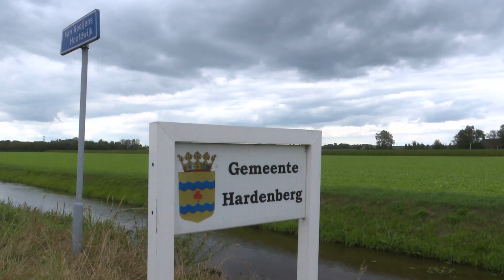0310 ov windpark veenwieken